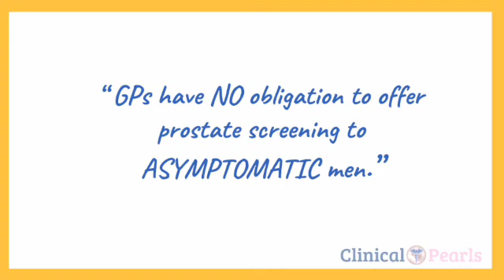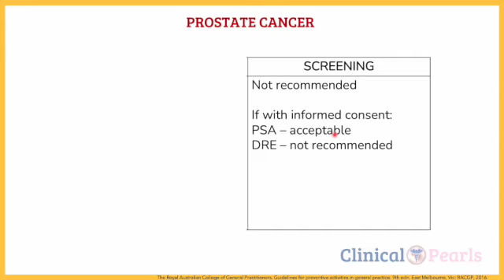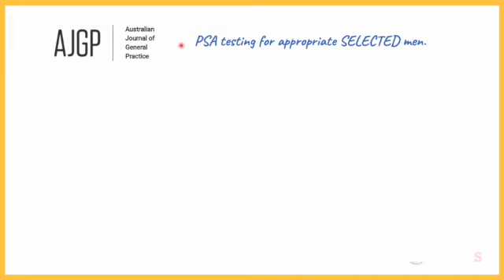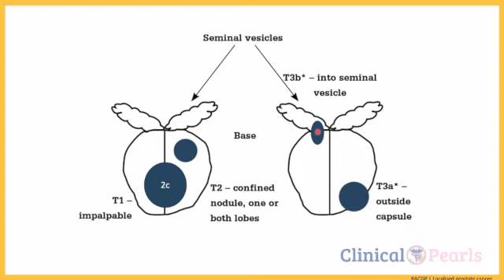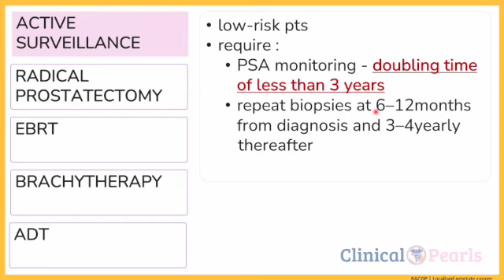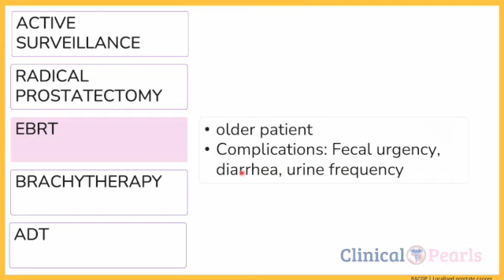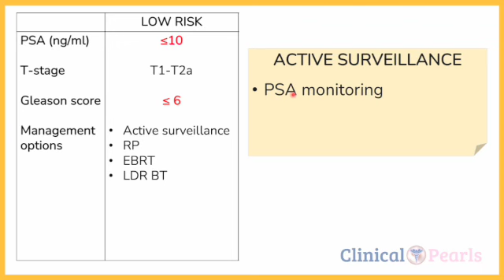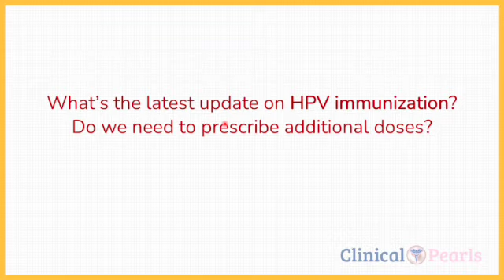Prostate Cancer Screening | AMC MCQ TIPS | RACGP